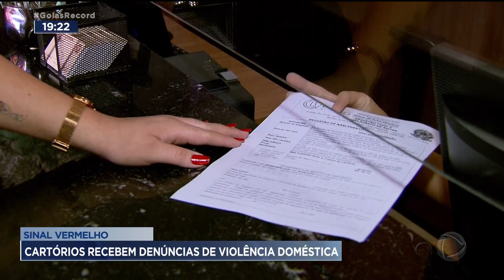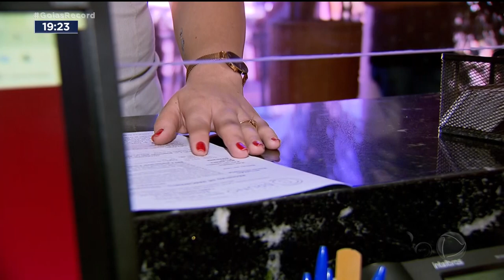SINAL VERMELHO: CARTÓRIOS RECEBEM DENÚNCIAS DE VIOLÊNCIA DOMÉSTICA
AS MULHERES DE GOIÁS GANHARAM MAIS UM PONTO DE APOIO PARA DENÚNCIAS DE VIOLÊNCIA. MAIS DE QUINHENTOS CARTÓRIOS DE TODO O ESTADO AGORA FAZEM PARTE DA CAMPANHA "SINAL VERMELHO", QUE BUSCA FACILITAR DENÚNCIAS DE QUALQUER TIPO DE ABUSO CONTRA A MULHER.